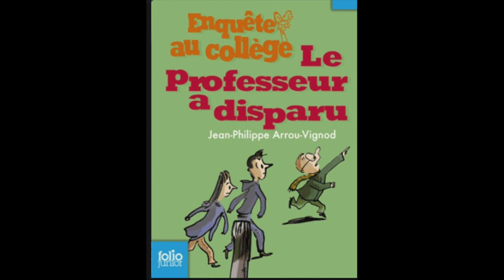Enquête au collège le prof a disparue #2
Salut je te laisse